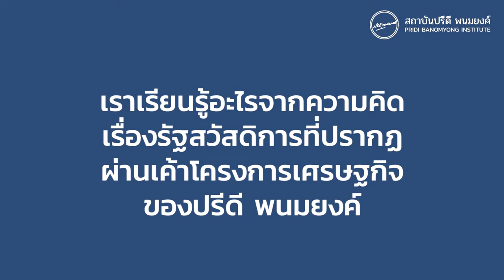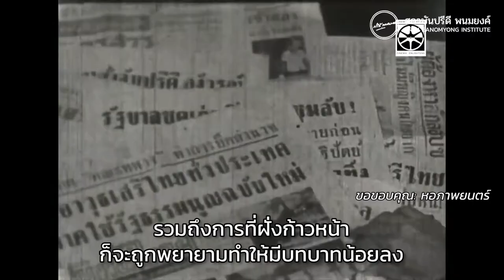ษัษฐรัมย์ ธรรมบุษดี : การต่อสู้เพื่อรัฐสวัสดิการคือการต่อสู้เพื่อความเสมอภาค | PRIDI Interview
PRIDI Interview ษัษฐรัมย์ ธรรมบุษดี: การต่อสู้เพื่อรัฐสวัสดิการคือการต่อสู้เพื่อความเสมอภาคของประชาชน